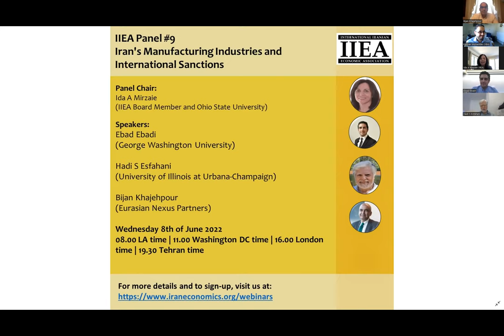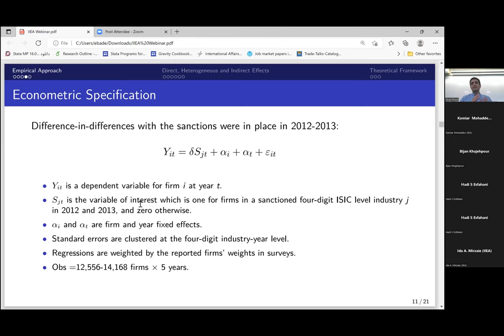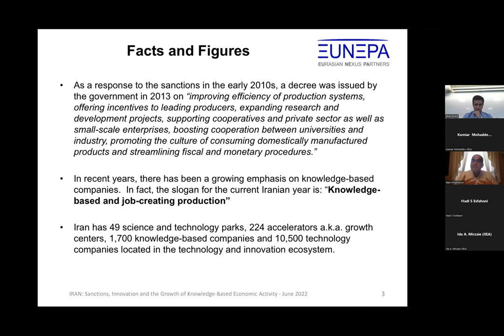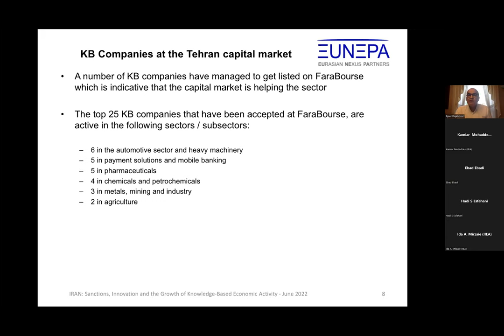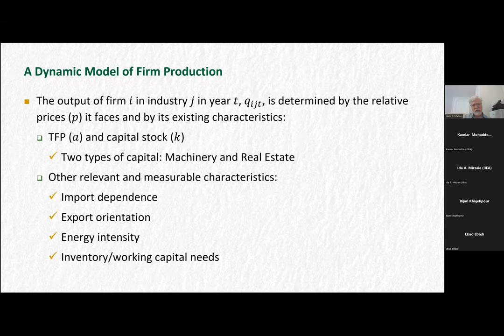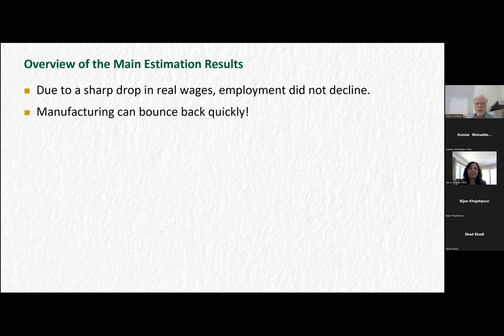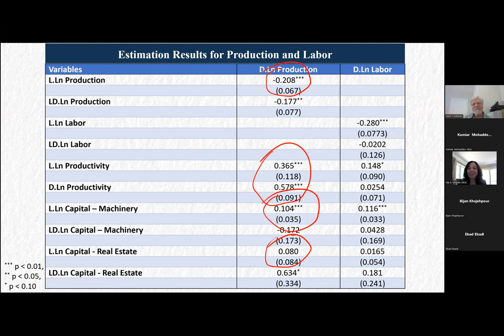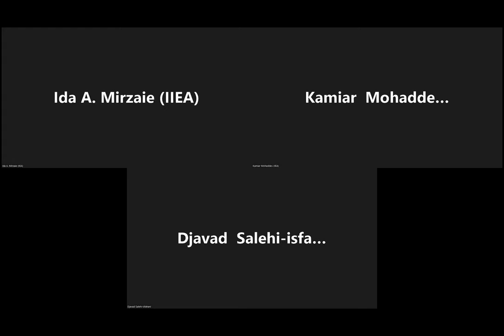IIEA Webinar on Iran's Manufacturing Industries and International Sanctions (June 8, 2022)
IIEA is pleased to host a monthly webinar series, a combination of keynote talks and panel sessions, on the second Wednesday of each month at the following times: 08.00 LA time | 11.00 Washington DC time | 16.00 London time | 19.30 Tehran time.

Chair: Ida A Mirzaie (IIEA Board Member and Ohio State University)
Iran’s GDP contracted in the aftermath of intensified sanctions in 2012 and again in 2018. The sanctions also triggered massive currency devaluation, heightened inflation, and other broad shifts in Iran’s economy. The sanctions and their associated shifts along with the responses of the government and firms to them gave rise to a web of interactions that had non-uniform and complex effects on different parts of the economy. This panel explores the major channels through which sanctions and their concomitant events have affected various manufacturing industries in Iran. It also examines the ways Iranian manufacturing firms have responded to those shocks. Specifically, the panel consists of three presentations that address the following topics:

1. “Adapting to Sanctions: Evidence from Firm Response and Market Reallocation in Iran.” In this presentation, Ebad Ebadi (George Washington University) examines the direct, indirect, and heterogeneous impact of US-led international economic sanctions on Iranian manufacturing firms and discusses how the firms adjusted to the sanctions shocks.

​2. “Sanctions, Innovation and the Growth of Knowledge-Based Economic Activity in Iran”. This topic is presented by Bijan Khajehpour (Eurasian Nexus Partners) who discusses the impact of sanctions on innovation in Iranian manufacturing companies and shows that the lack of access to foreign technology has compelled Iranian companies to become more innovative in finding alternative and innovative solutions.

3. “Patterns of Change in Iran’s Manufacturing Industries During a Period of Intensified International Sanctions in 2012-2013.” Under this topic, Hadi S Esfahani (University of Illinois at Urbana-Champaign) argues that the large decline in Iran’s manufacturing output in 2013 had come about largely through sharp reductions in TFP as firms struggled to cope with the multi-facetted and strong shocks to their business environment. Though relative price changes helped production and investment, the bias of investment toward real estate may have been counterproductive.

For more details about the IIEA webinar series and to register